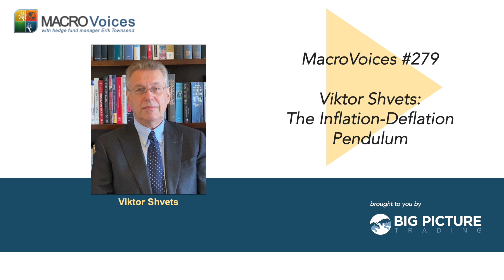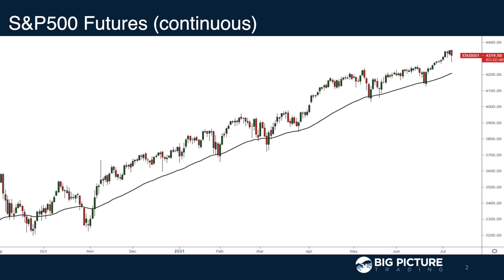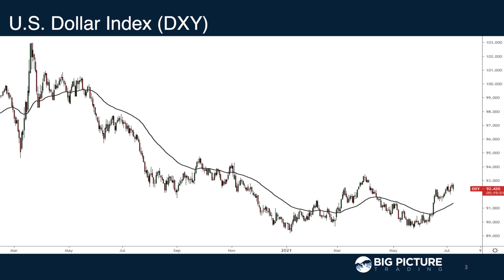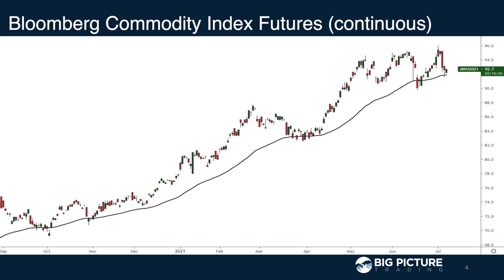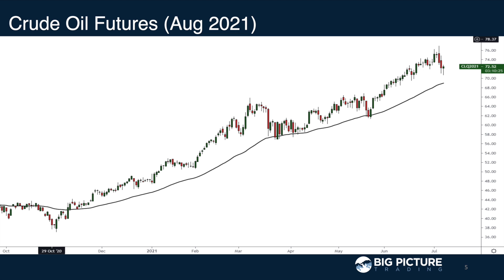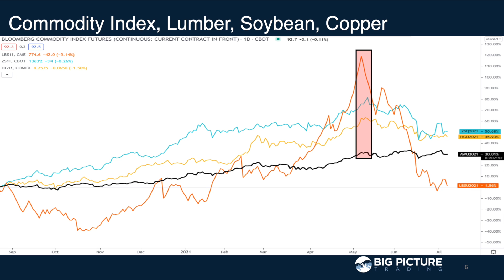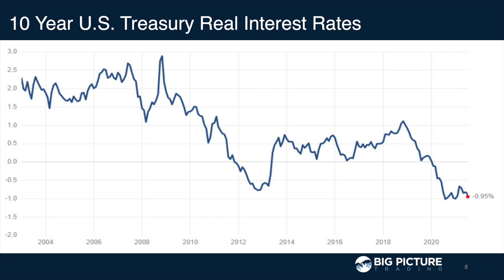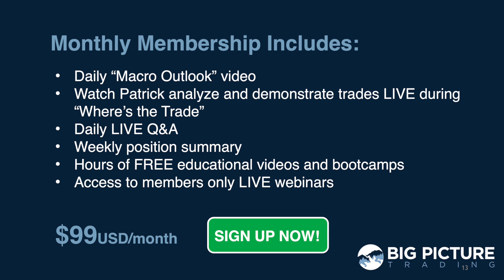MacroVoices #279 Viktor Shvets: The Inflation-Deflation Pendulum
MacroVoices Erik Townsend and Patrick Ceresna welcome Viktor Shvets to the show to discuss in detail why he disagrees with the view that we're beginning a 1970's scale secular inflation event.

00:00:00 Intro
00:00:38 Market Wrap
00:12:47 Feature Interview with Viktor Shvets
00:55:16 Postgame - Talking Charts

VIKTOR SHVETS is a global strategist at Macquarie Bank. In his almost four-decades-long investment banking career, he worked in Sydney, Melbourne, Hong Kong, London, New York, and Moscow at a number of global investment banks, such as Baring Securities, Deutsche Bank, DLJ, Lehman Brothers and Credit Suisse. Over the years, he has been a highly rated analyst across various disciplines, head of research and is now recognized as one of the more innovative global market strategists, working on the intersection between finance, technology, politics, and history. He is a prolific writer on key global trends and is a frequent commentator on CNBC, Bloomberg, and other media outlets.

In June 2020, Viktor has published his first book – ‘The Great Rupture’ – distilling decades of investment and academic experience into a deep perspective of the future, and the role that people, technology and capital are likely to play, as societies continue to come under pressure from the self-reinforcing merger of the Information Age and Financialization. The book learns from the past and projects into the future. Will it be capitalism or communism, feudalism, or despotism?

Viktor was born in Kiev, which at the time was the capital of the Soviet Ukraine. He attended Kiev University of Trade before immigrating to Australia, where he completed a Bachelor of Economics degree from the University of Sydney and a Master of Commerce degree from the University of New South Wales. He is married with two sons and currently resides in Hong Kong.